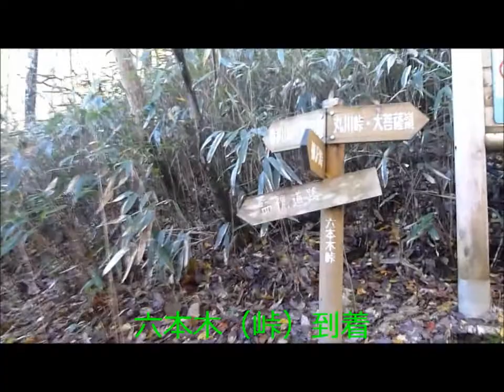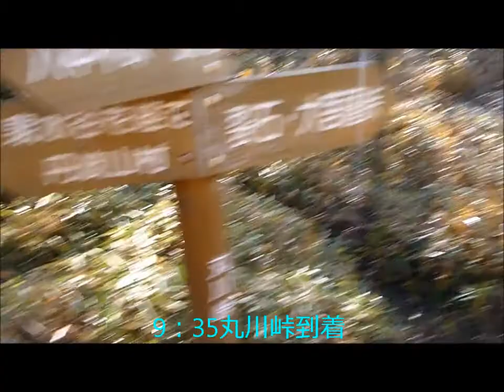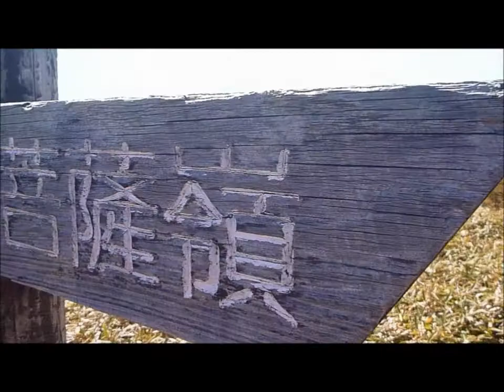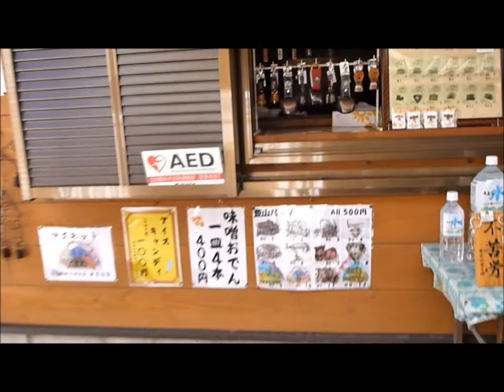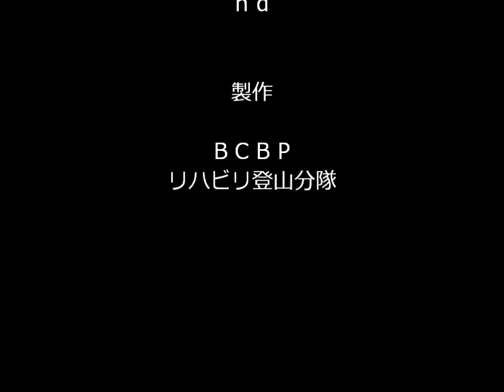秋の大菩薩嶺縦走（柳沢峠〜丸川峠〜大菩薩嶺〜大菩薩峠〜ノーメダワ〜藤ダワ〜丹波）2013/10/27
大菩薩嶺日帰り縦走お勧めコース